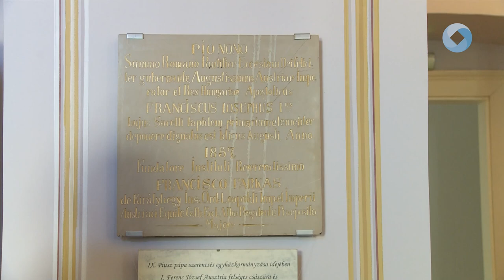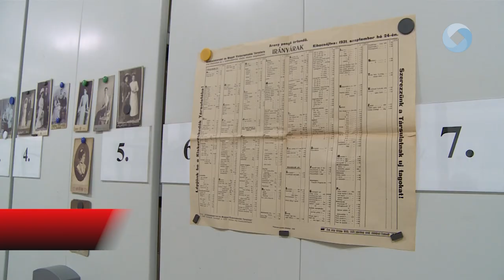Kulturális örökség napjai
Évről évre országszerte megrendezik a Kulturális Örökség Napjait, amelyben már hagyományszerűen Székesfehérvár is minden alkalommal részt vesz. A szervezők idén is számos programlehetőséggel készültek azoknak, akik szerették volna kicsit jobban megismerni a város történelmét.